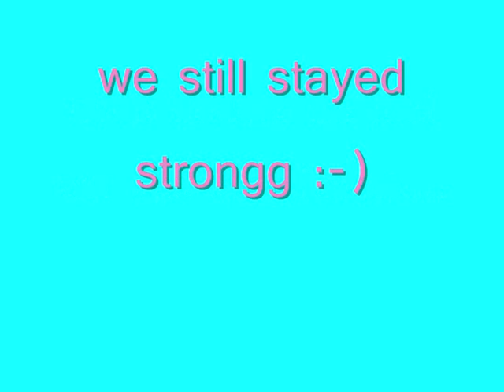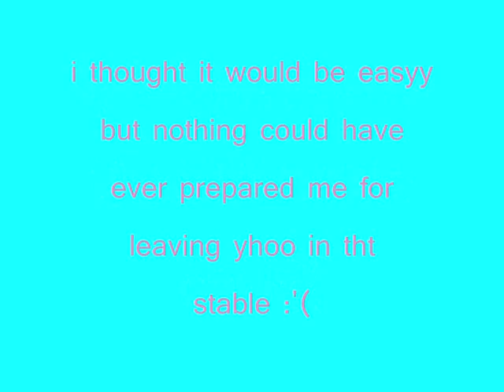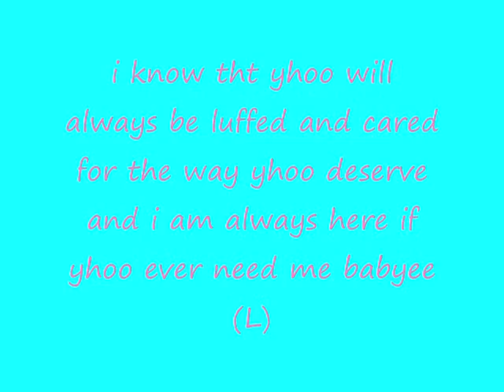GOODBYEE SALLY (L)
Goodbyee sally :'(

luff yhoo :)